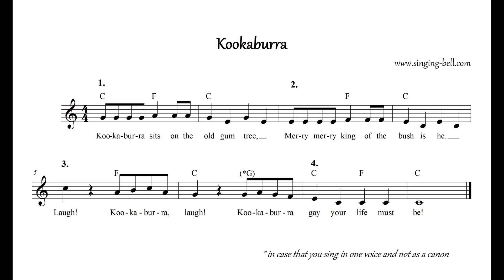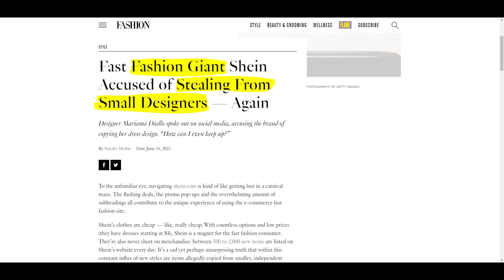Greed destroys Music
Greed is a big factor in the destruction of art and in this video I'm highlighting this with the Down Under lawsuit.